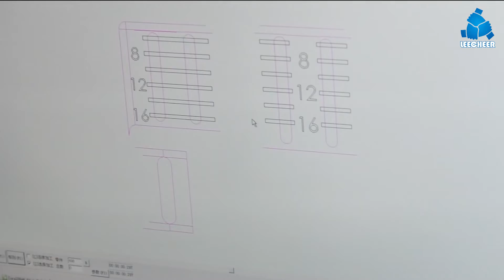Laser engraving of metal parts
Leecheer provides laser engraving processing services, which can customize patterns and logos on metal and plastic parts.